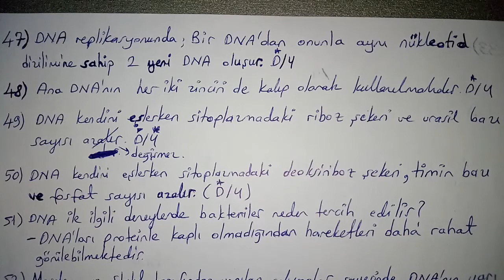Biyoloji konu anlatımı öğretici sorular Nükleik asitler ATP Hormonlar 2